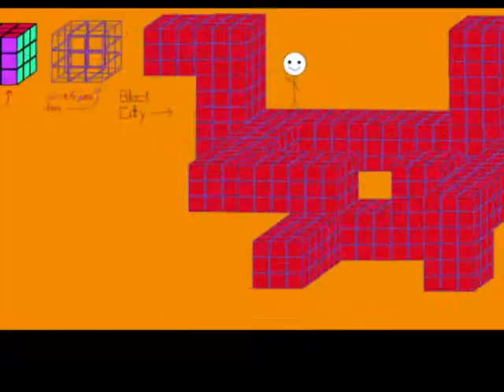My recent animations and drawings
This literally took about three months to finish.

oh ya,
The random pink and blue dog was supposed to be my friend's

the winged wolf, blue cat, purple and pink falling dog thing,  and the lioness were made for no reason, so please don't think I own them, anyone can have them now

 the dog (border collie)  actually my real life dog, Suki, lol

and the tabby cat is my cat izzy, who is most likely either dead or taken in by some random peep,

and the cat at the end (the last pic) is actually not a real cat, but I made her up because I would like to keep her

Song: Running in teh 90's down)

I don't claim to own the song, just teh pictures and the video itself